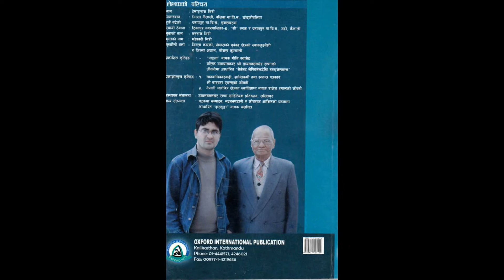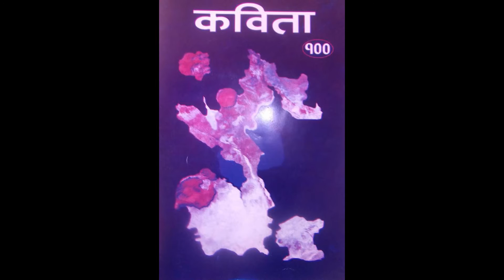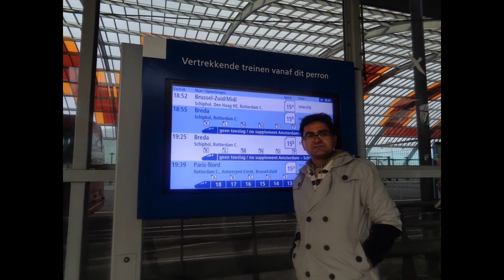एतिहासिक ब्यक्तित्वहरुको साथमा ( भाग १) - Hemang Raj Giri with Historical Personalities (PART I)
Mr. Giri is a Singer, Music composer, Lyricist, Poet & an Author of Nepal. The books written by Mr. Giri are;
1. "Second Lieutenent Dekhi Nakkhu Jailsamma”, a biography book of First historical novelist of Nepal Mr. Diamond Shamsher Rana
2. A biography book of Senior Social Activist Mr. Siddhi Bahadur Khadgi.
Music Albums as a Singer and Music Composer are;
1. “PAAILAHARU. a music step”
2. “DREAMS. to be immortal”
Upcoming Projects;
1. A biography book of Senior music composer of Nepal, Pro. Deepak Jangam
2. Music Album “JOURNEY. ”
3. Poems collection
Involved organizations;
1. Secretary, "Diamond Shamsher Rana Literature Foundation, Nepal
2. Member, “PEN International, Nepal Chapter”
3. Member, “Performers Society of Nepal”
4. Member, “Music Association of Nepal”
5. Ex- Member, “Barbara Adams Peace Foundation,Nepal" in 2012
Travel History: France, Portugal, Switzerland, Belgium, Netherland and India.